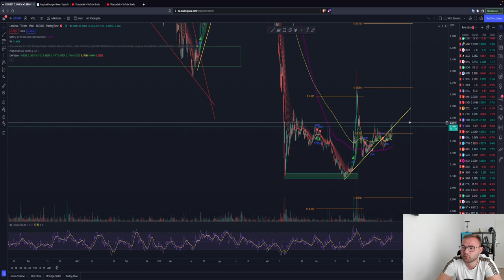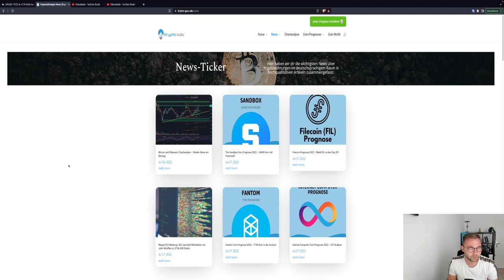BITCOIN PUMP GEHT WEITER!!!🚨 DOCH WIE LANGE?! BRECHEN DIE 23K? ETH LSS UNISWAP Chartanalyse News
Timesteps:
00:00 Abo, Kommentar & Like nicht vergessen
00:30 Bitcoin
01:00 BitGet - Ende + Gründe
01:30 Bitcoin
04:00 Ethereum
05:00 LSS + UNISWAP